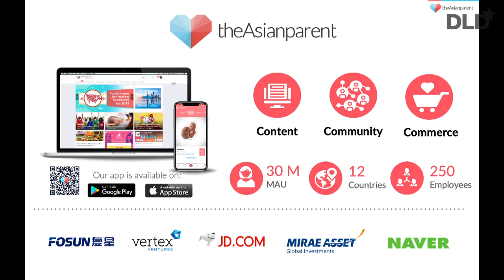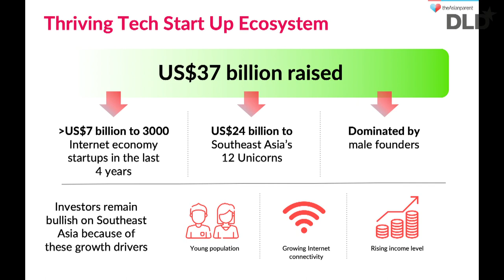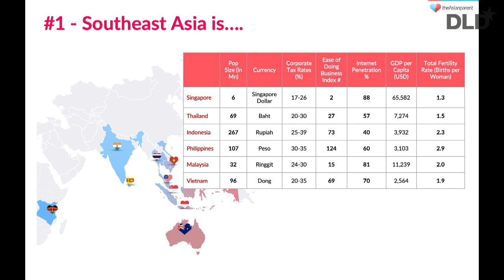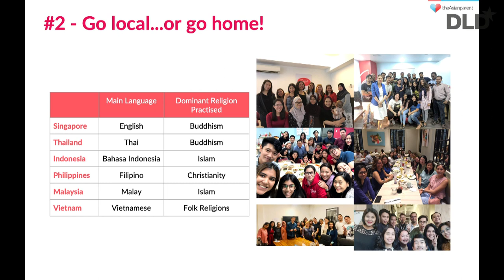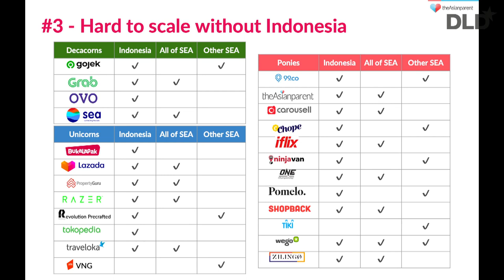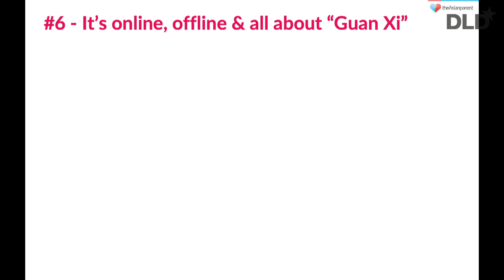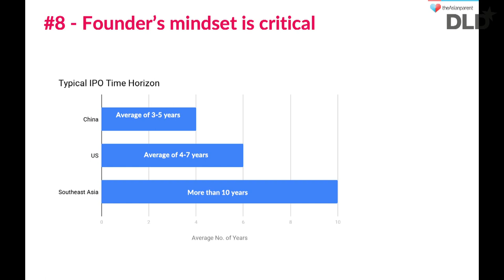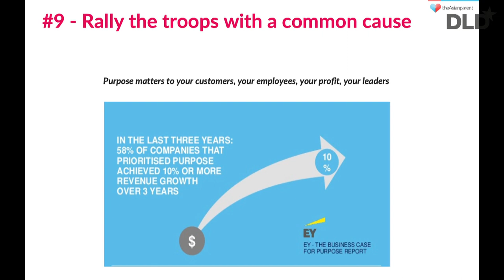The South-East Asian Ecosystem (Roshni Mahtani) | DLD Munich 20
Speaker:
Roshni Mahtani, theAsianparent, CEO